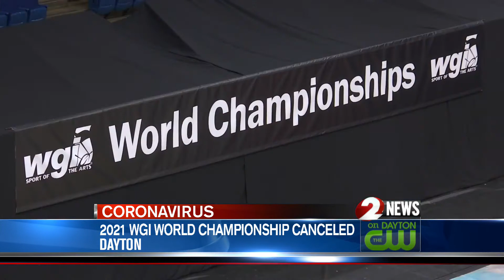2021 WGI World Championship Canceled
2021 WGI World Championship Canceled